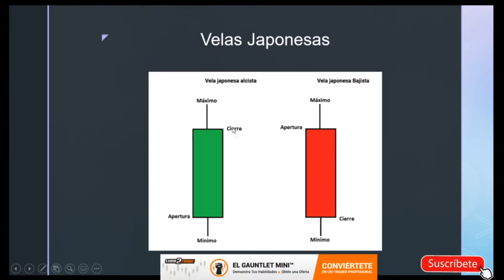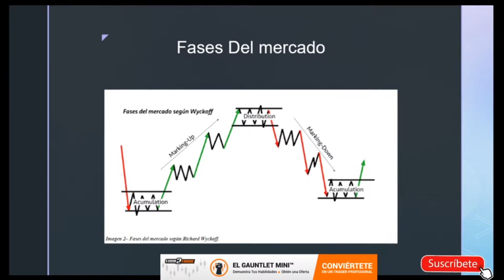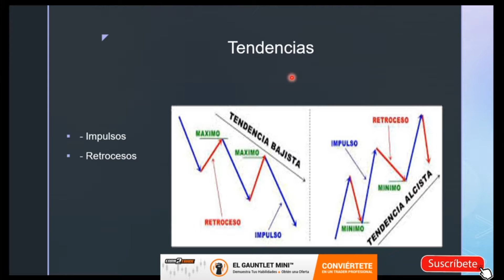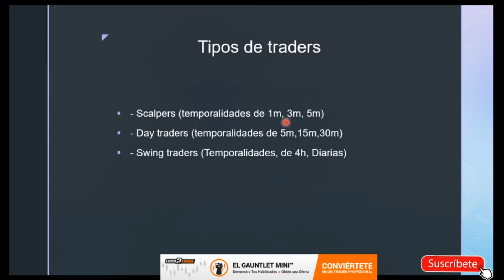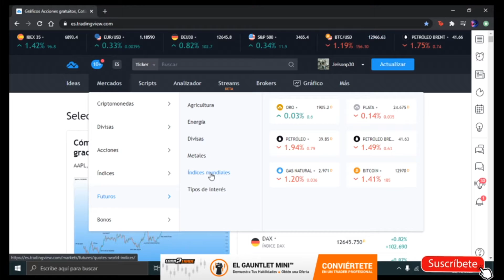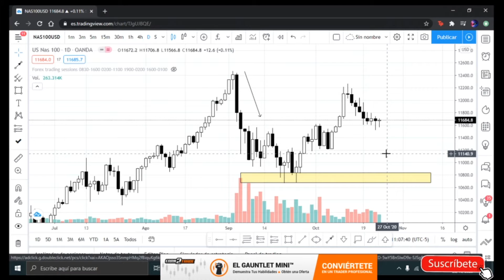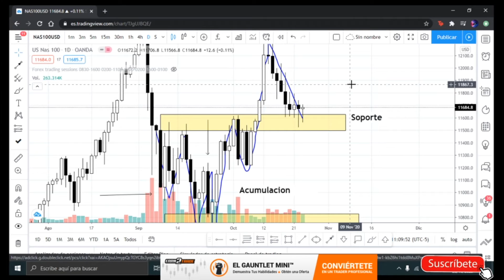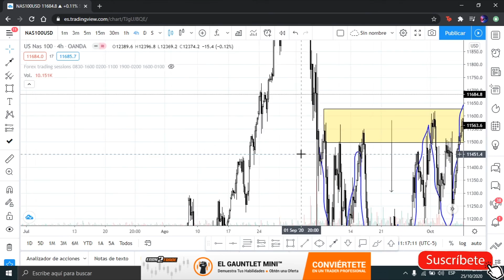curso GRATIS de TRADING para PRINCIPIANTES! [Futuros] #2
Bienvenidos al segundo video del curso de trading de futuros para principiantes.
En este segundo video explico los movimientos basicos del mercado necesarios para empezar a realizar trading asi como una introduccion a la plataforma tradingview🔥.
Subire un video diario hasta terminar el curso basico de trading completamente gratis💥.